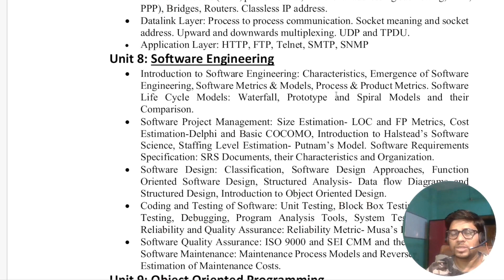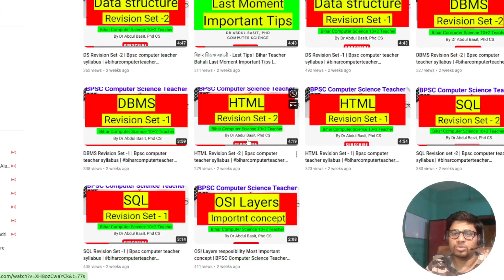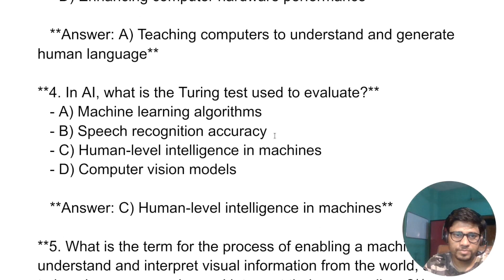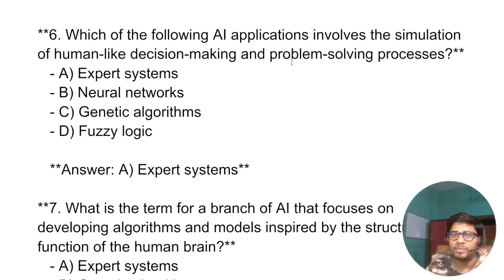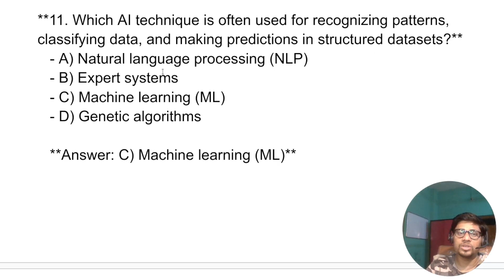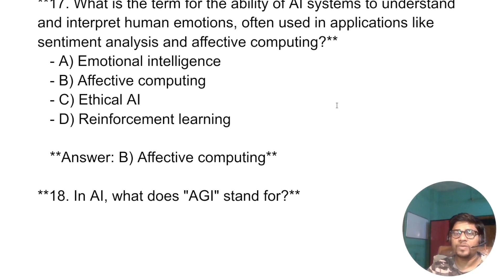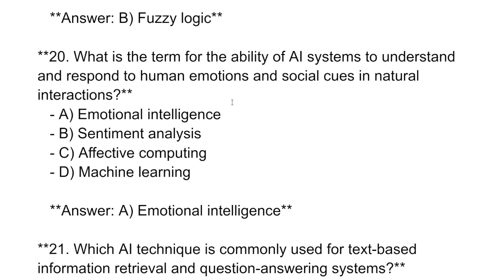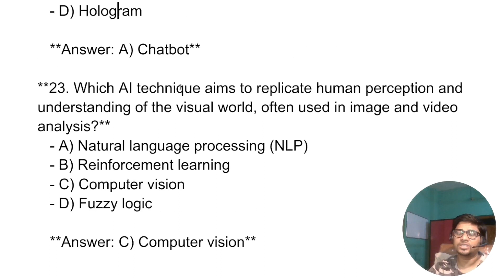Bihar STET 2023 Computer Science | Artificial Intelligence | Important Question with Answers Set - 1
Software Engineering Most Important Question with Answers Set - 1